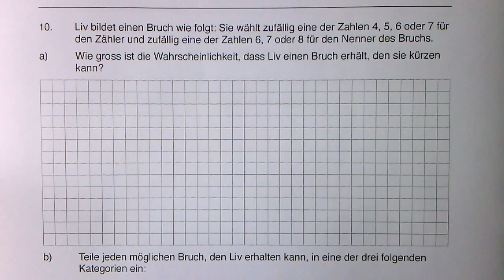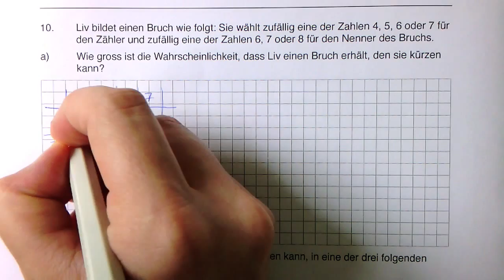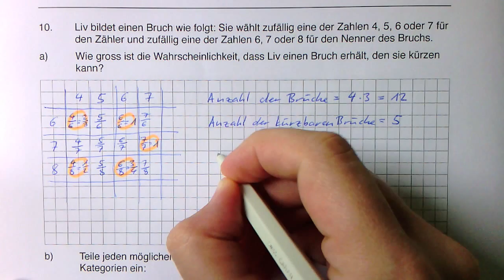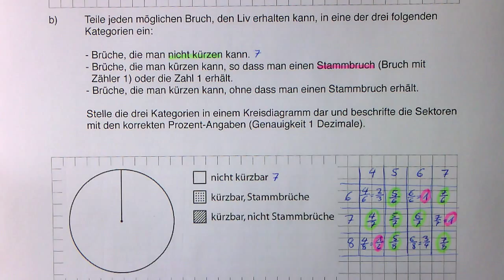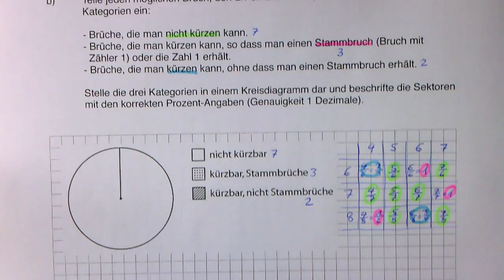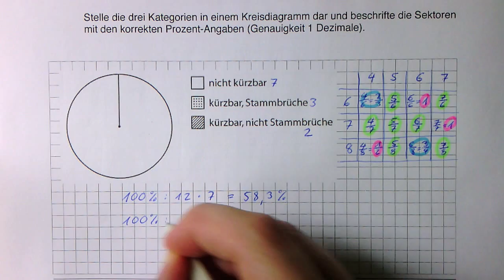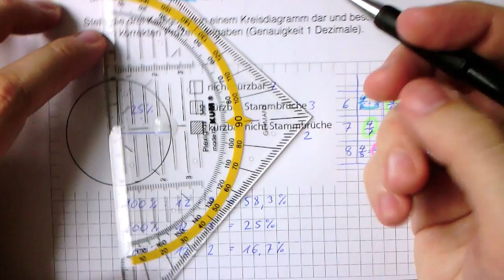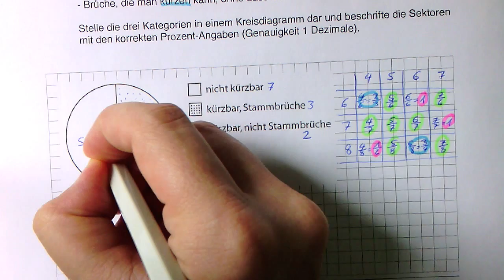Teil 10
Zentrale Aufnahmeprüfung Zürich 2012 Kurzgymnasium Mathematik Teil 10